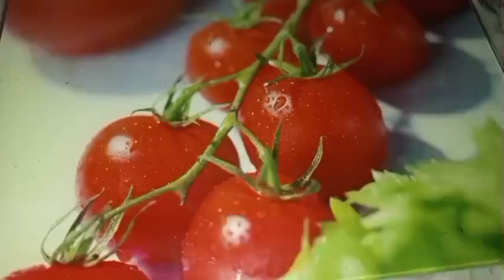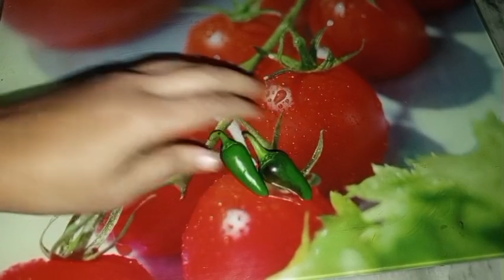Tamatar ki Chatni I Tamatar ka Raita I Tomato chatni I Tomato Raita I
how to make tomato chutney at home in hindi,
how to make tomato chutney to eat with rice,
how to make easy tomato chutney,
how to make easy tomato chutney in malayalam,
how to make tomato chutney in english,
how to make easy and tasty tomato chutney,
how to make tomato chutney for momos